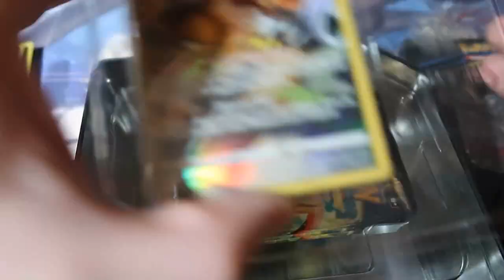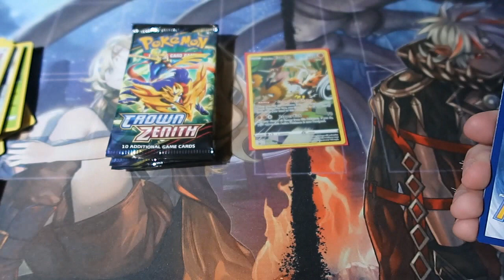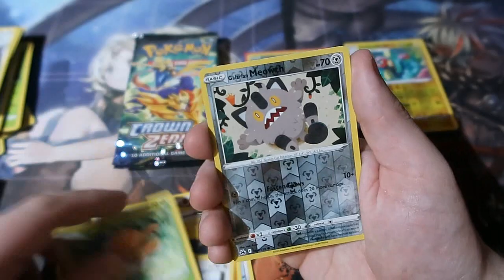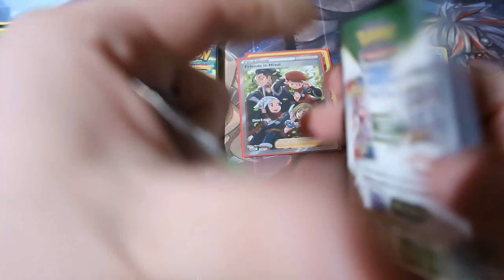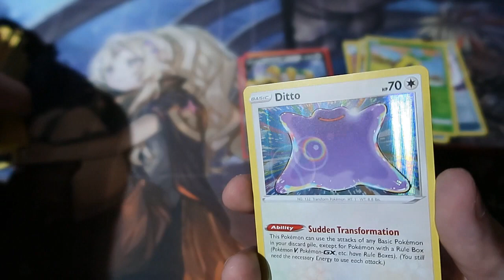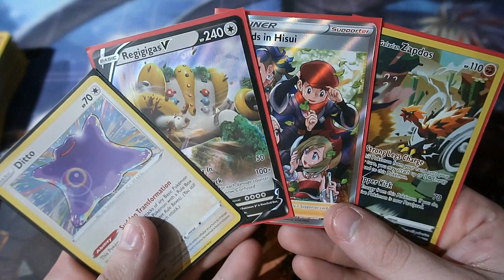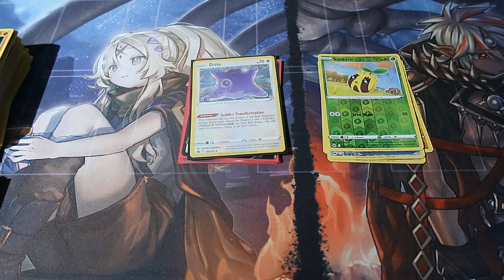Pokémon Pack Opening Crown Zenith Zapdos Tin OMFG